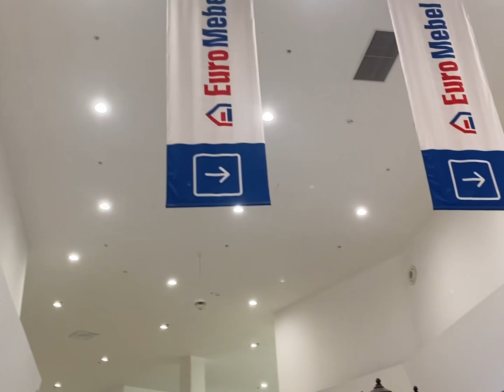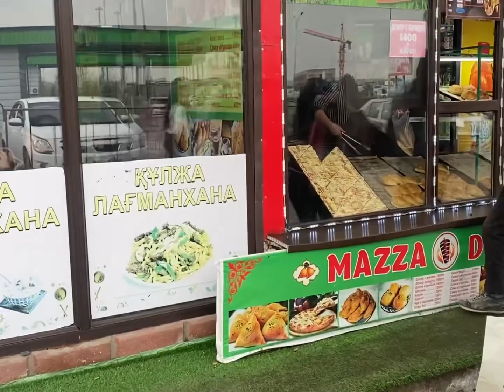Kazakhstan VLOG 61 | aport mall shopping